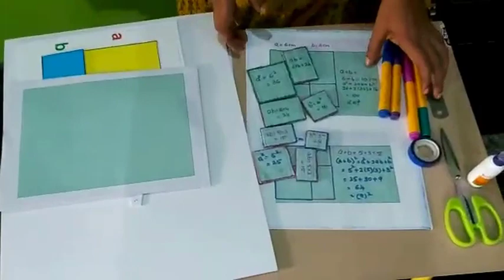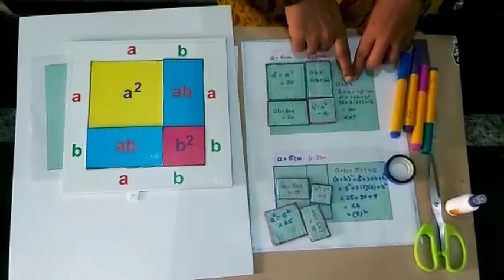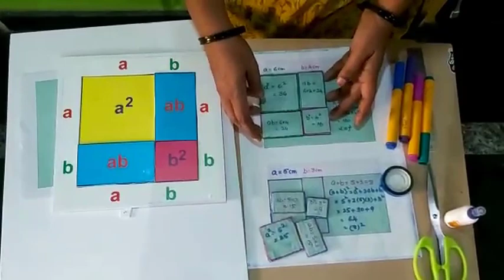HEAL (MATH-2) - Geometrical proof of ( a+ b)^𝟐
HEAL(Hands-on  Experience 4 Acceleration of Learning) project is created to introduce creative ideas of Teaching-learning Materials created by teachers
HEAL MATH-2 PRESENTER:
T. Tulasi, M.Sc, B. Ed.
ZPHS, Setti Palli, Gudupalli(M),
Chittoor District.